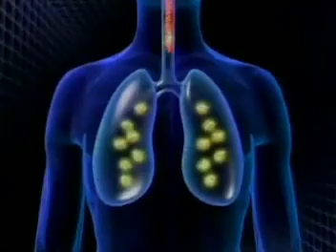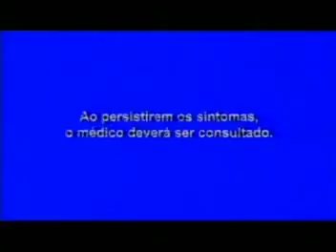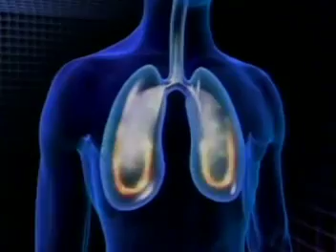Intervalos Tentação SBT (08/06/2008)